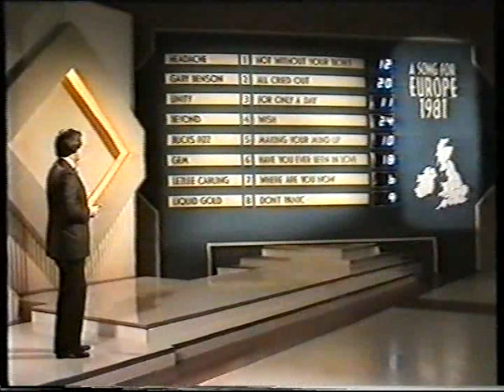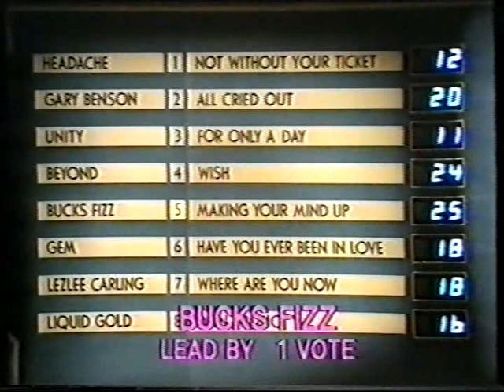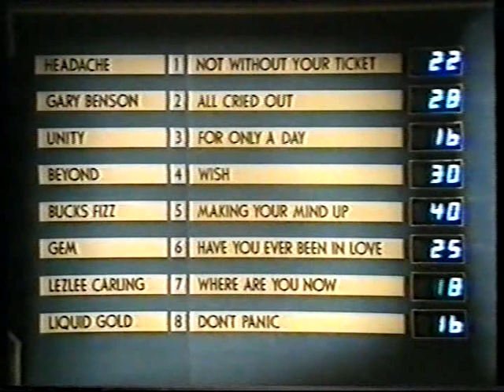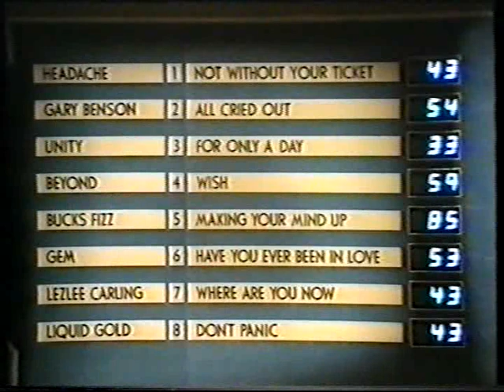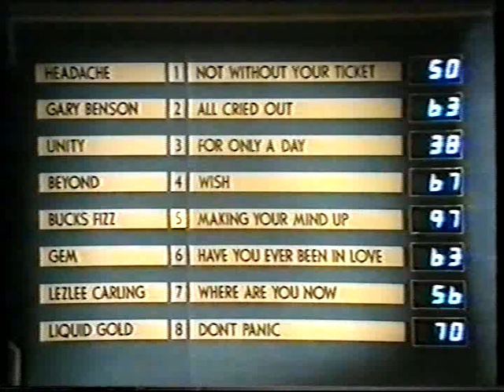A Song For Europe 1981 (Full Show) BBC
The 1981 A Song For Europe, where the regional juries selected us a winner for once!!  Originally broadcast 11th March 1981.